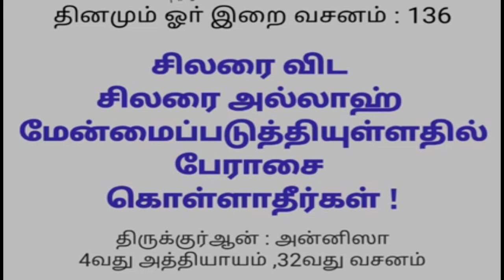ஏன் சிலரை விட சிலர் மேன்மையாக உள்ளனர் | Tamil Islamic Bayan | alpha Expert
★JOIN ME ON SOCIAL MEDIA★
8

Tamil bayan
Tamil Bayans